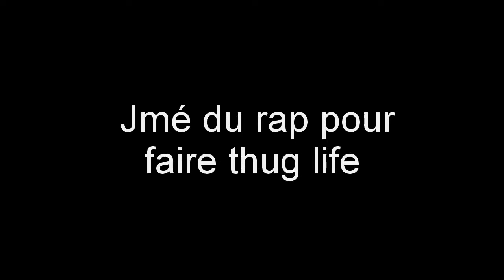Raiys_Pvp vs Anes450 (3-0)